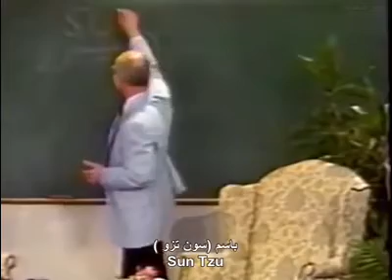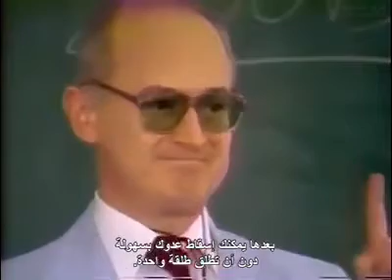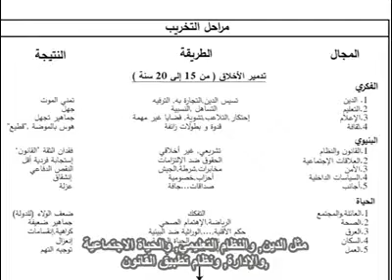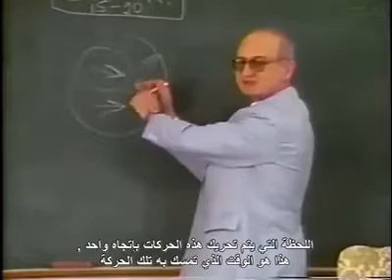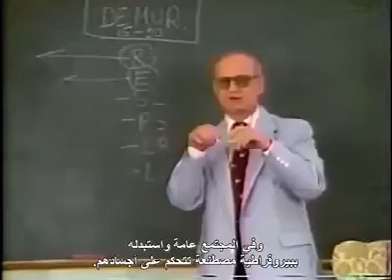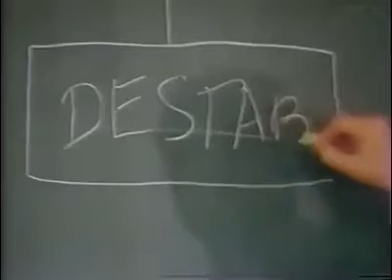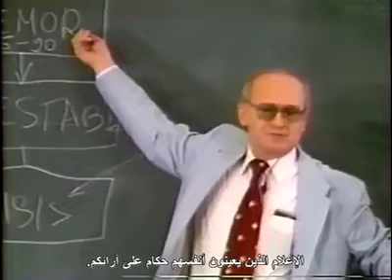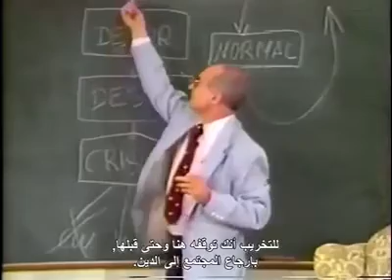يوري بيزمينوف "عنوان كيف تخرب الشعوب وتتحكم بها"